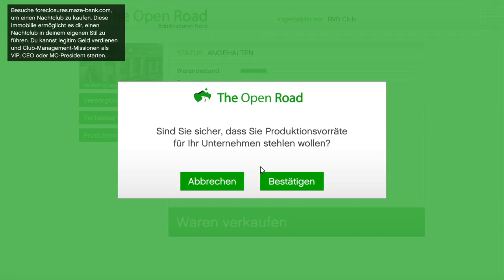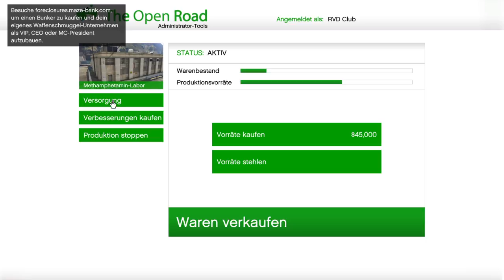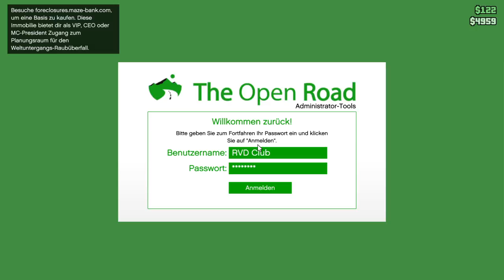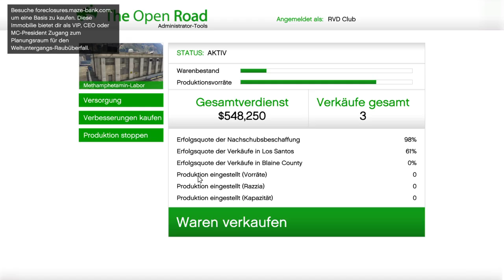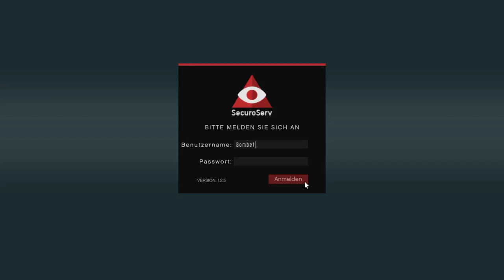Grand Theft Auto V 20180818215234